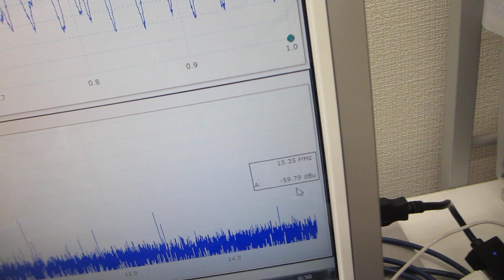１００ＭＨｚ以上の高調波による超音波洗浄器（４２ｋＨｚ ２６Ｗ）の表面改質処理（超音波システム研究所）